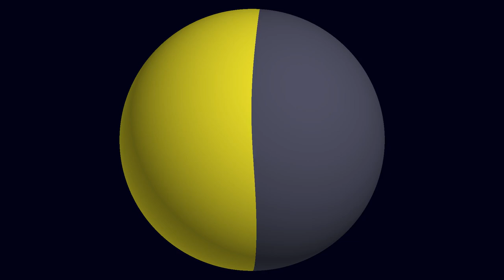Polynomial mating: 1/6th and 5/14th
Polynomial mating is a mathematical procedure to create a dynamical system on the sphere, from two others of a special type.

Here we show the procedure applied to the degree two polynomials whose parameter lie at the end of Mandelbrot's set external rays 1/6th and 5/14th. The final dynamical system is a Lattès map.

Instead of tracing the Julia sets, we drew the equator (everything is shown sideways: the equator is a vertical line) and how it deforms when the procedure is performed. The deformed curve tends to a sphere (surface) filling curve that is naturally associated to the Lattes map, as proved by Shishikura and Milnor.